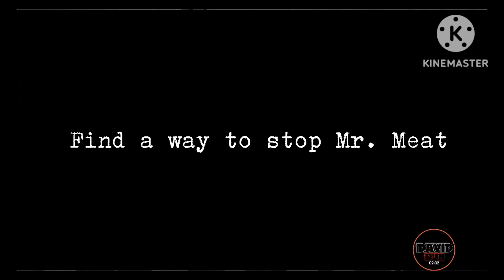JOGANDO O NOVO MR.MEAT 3: FACTORY FANMADE!!!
@KpKproject  Creator of Mr.meat 3!!!(criador do mr.meat 3: FACTORY!!!)